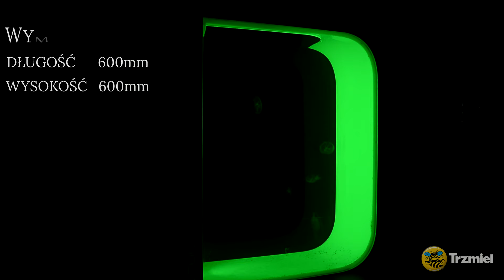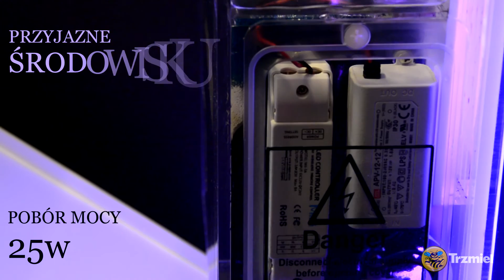Pulse 80 meduzy